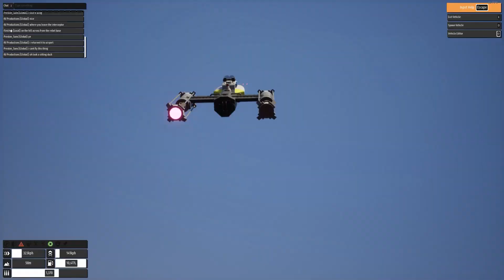The Brick Rigs STAR WARS Experience